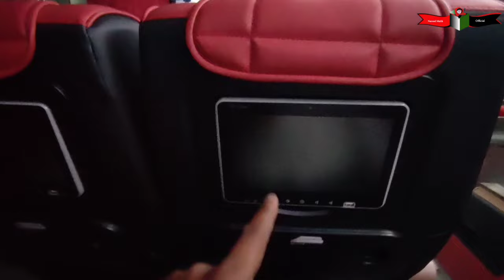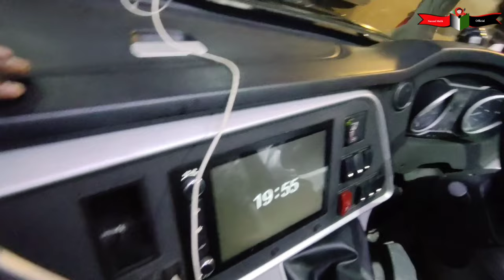Sky Ways Executive Bus New 2022 Full Review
Sky Ways Executive Vip Class New Buses 2022 Full Review 2022